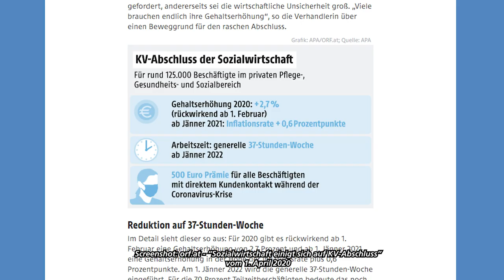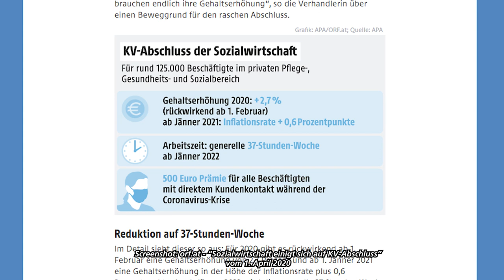Gesundheits- und Sozialbereich: Interview mit Sarah Ott zum Abschluss des SWÖ-Kollektivvertrags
In diesem Interview vom 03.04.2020 analysiert Sarah den jüngsten Abschluss in den SWÖ-Kollektivvertragsverhandlungen und erklärt, warum dieser ein Schlag ins Gesicht für die ganze Branche ist.

Sarah Ott ist Betriebsrätin im Gesundheits- und Sozialbereich und Aktivistin beim Funke.